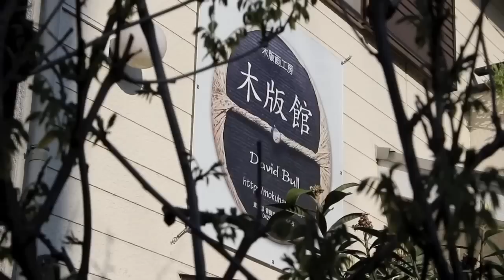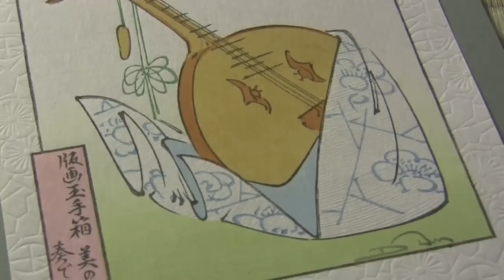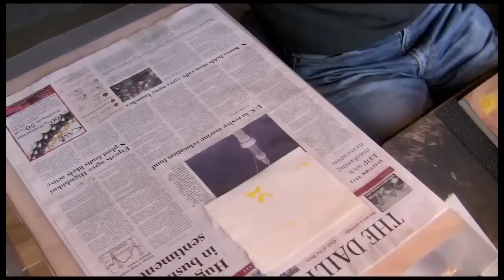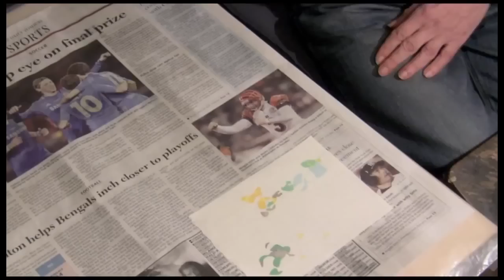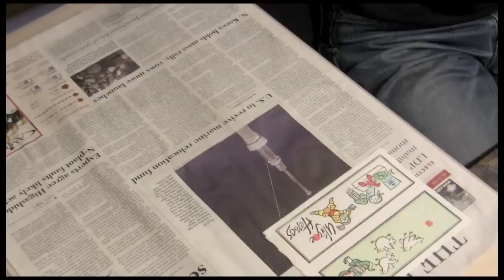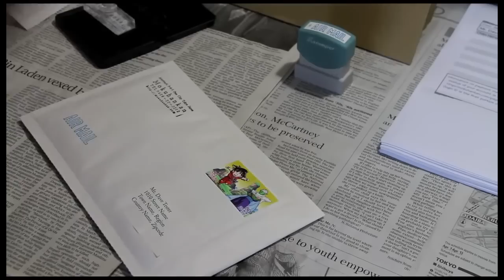David Bull Interview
Some time ago I had the enormous privilege of interviewing one of the top ukiyo-e printmakers in Japan. His name is David Bull, a Canadian that discover his love for japanese prints back in is thirties. Since then he has been working intensely to become one major exponent of the technique. But his popularity had a huge jump when he and Jed Henry launch the Ukiyo-e Hero series in Kickstarter, rising more than 3 hundred thousand Canadian dollars (so printmaking can be a big deal!)
I’m not an audiovisual producer, but I hope you like this interview. It is full of opinions and advice for those who are pursuing a career in the arts field. You can also view in detail the process of creation of the prints! This is an exclusive interview he gave me in his workshop at the outskirts of Tokio, and the images are taken from is Youtube channel, which I hope you go
This is a personal project which I just want to share.
Nujabes - Mystline
Nujabes - Prayer